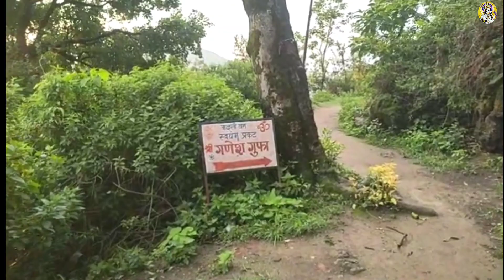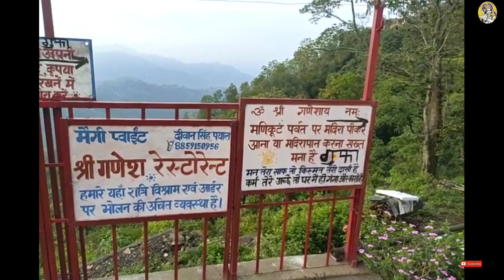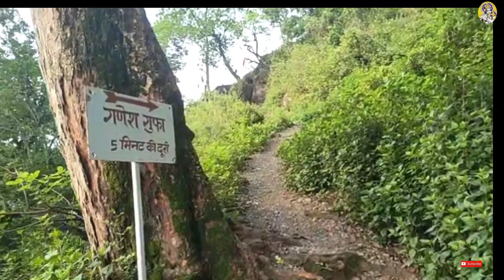Ganesh_gufa गणेश गुफा मन्दिर मणिकुट पर्वत (ऋषिकेश) जहां स्वयंभू प्रकट हुए श्री गणेश भगवान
haridwar नील कंठ महादेव live darsan